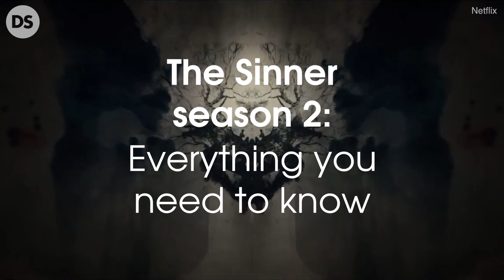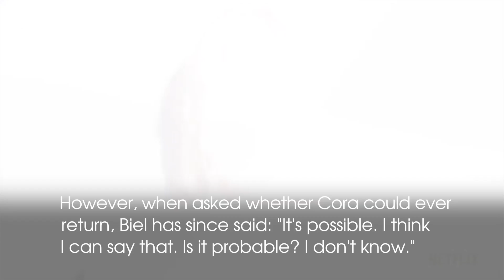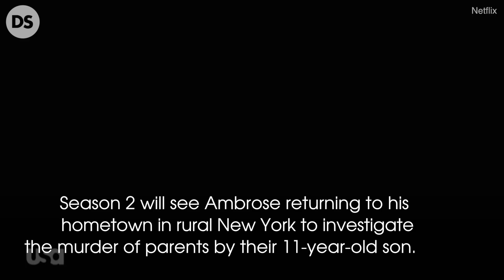The Sinner Season 2 - All You Need To Know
The Sinner's second season is in full swing in the US, and we've finally got a UK airdate.

The drama's latest run will premiere on Netflix UK on November 9. It premiered on Netflix US on August 1.

"Detective Harry Ambrose just can't get a simple case. The Sinner, season 2, coming 9 November," Netflix UK tweeted.